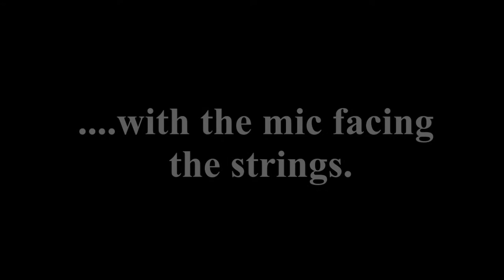Miserlou, Zoom H4n.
I bought a new Zoom H4n recorder and improvised this piece as a test.
Recording was done in "Stereo" mode with default settings and mic level set at 39. I used a 9 foot Baldwin concert grand with the recorder mounted on one of those little flexible camera tripods. I set the tripod and recorder on the right side of the piano's music desk with the mic pointed down at the strings. The H4n is the perfect little recorder for on the go recording and works very well in the studio too.